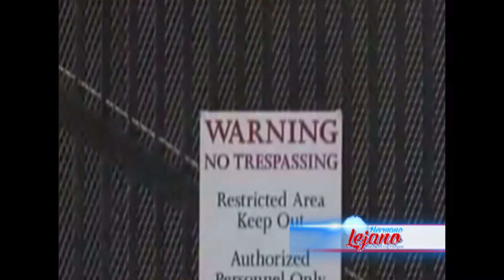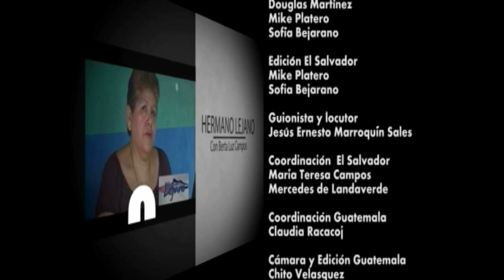NINOS LIBERADOS POR NEXUS/ GRAN ESPECIAL EN HERMANO LEJANO con Berta Luz Campos por CENTROAMERICA TV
HERMANO LEJANO TV / LIBRE BY NEXUS
Especial NINOS LIBERADOS POR NEXUS .historias continuas de familias que han vivido separadas por largos meses, migracion los separa poniendolos en centros de detencion, Nexus los libera y reunifica.